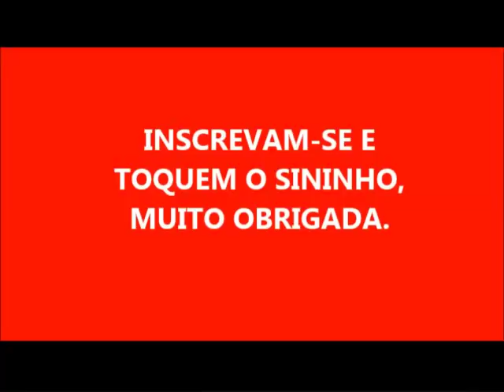SABÃO DE BICARBONATO E VINAGRE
1 LITRO DE ÓLEO
140 GRAMAS DE SODA
140 ML DE ÁGUA PARA DISSOLVER A SODA
100 ML DE VINAGRE DE ÁLCOOL
50 ML DE DETERGENTE
3 COLHERES DE BICARBONATO DE SÓDIO